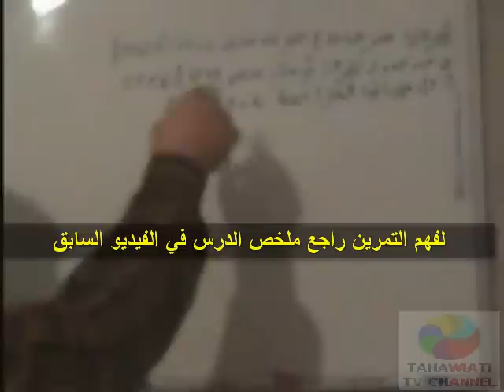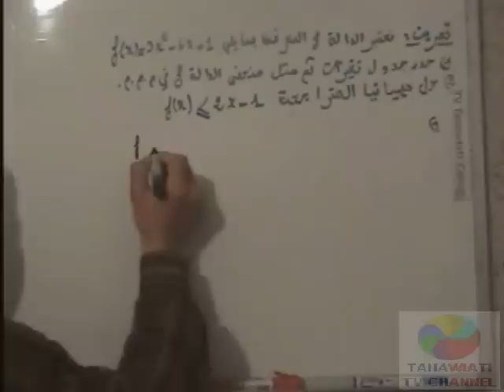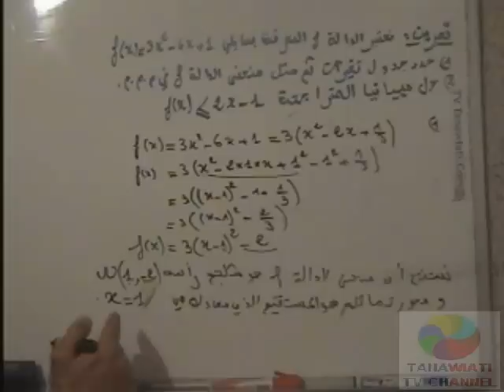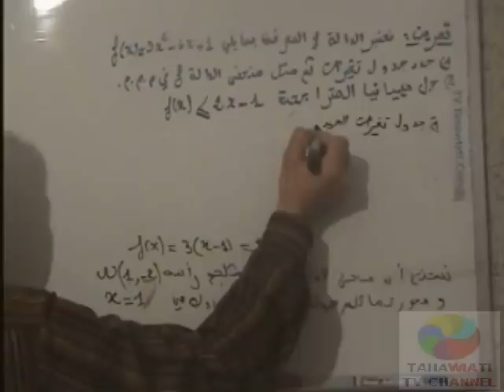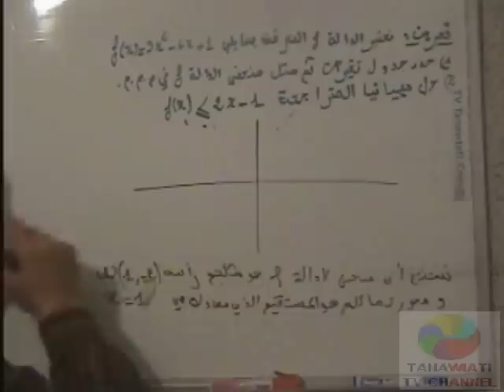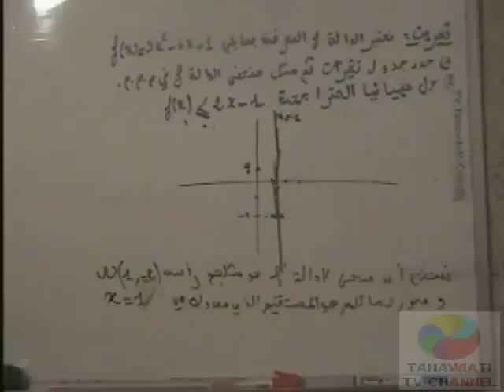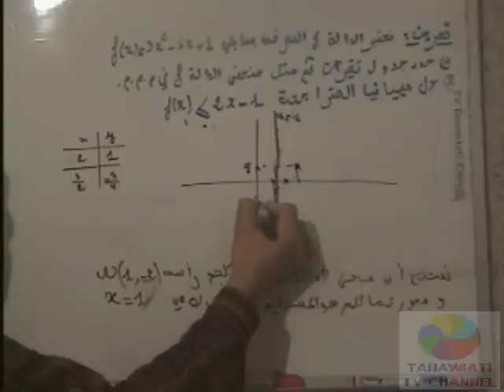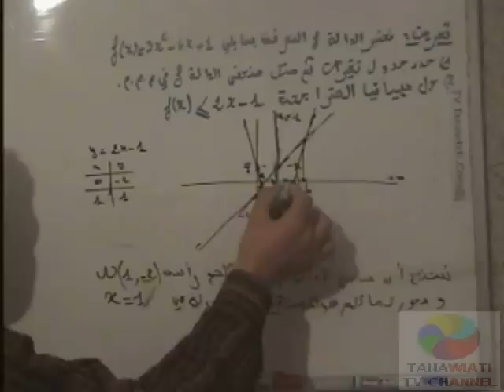تمرين1 دراسة الدوال الحدودية